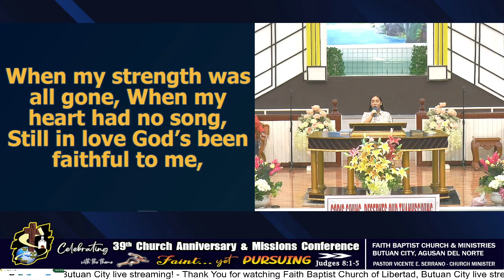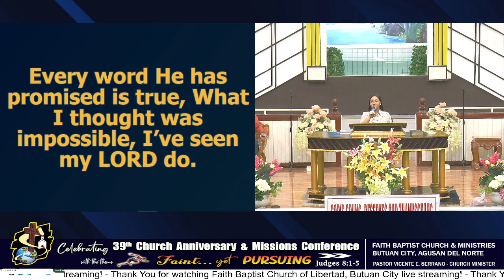HE'S BEEN FAITHFUL// Cover |Female Solo